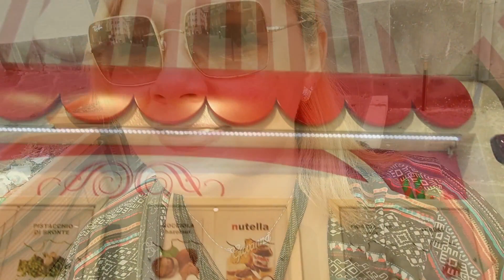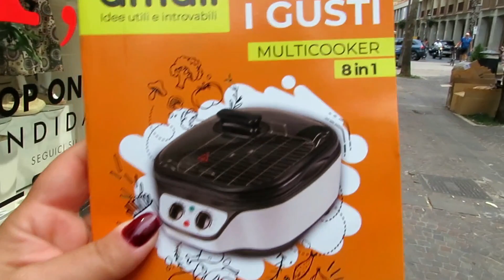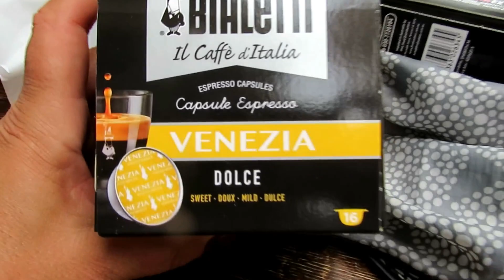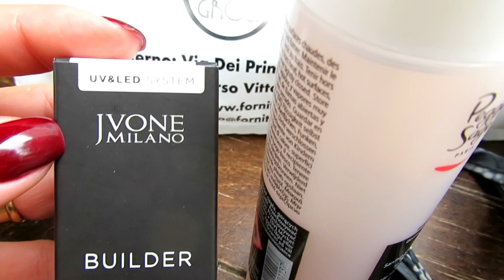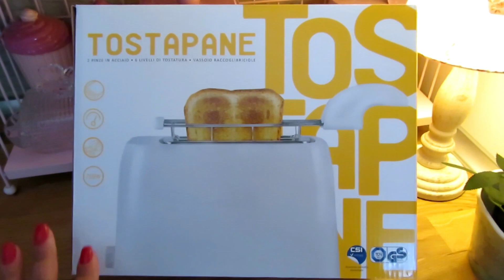GANHEI UM ELETRO NOVO| PREPARANDO CAFE| VLOG| GIOVANNA LISBOA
“Porque Deus amou o mundo de tal maneira que deu o seu Filho unigênito, para que todo aquele que nele crê não pereça, mas tenha
a vida eterna.” (João 3:16)